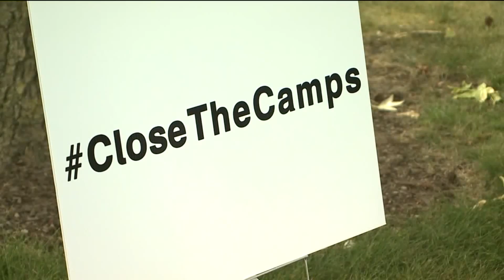Jewish community gathers to call for end to detention camps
Members of the jewish community gathered to protest detention camps.